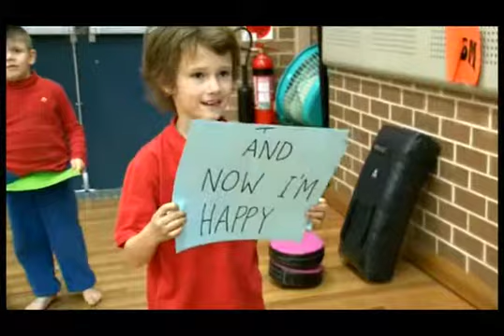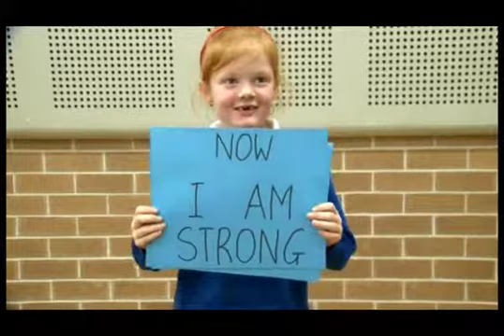AASC & ME Competition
State and National Winners (read on and enjoy watching our two minute video)

Over the past 10 years the Australian Sport Commission (AIS) initiated a program call “Active After-school Communities Program” where primary school children are encourage to participate in sport after school. The program is finishing up at the end of 2014 and to celebrate the success of the program over 6,500 schools/OSHCS/clubs or coaches were invited to tell AIS what impact has the AASC program had on your school/ OSHCS/club or you as a coach.

Brain Howes (United Taekwondo Instructor), Adrian Munn (Cameraman/Editor) and I entered the competition with a video and recently we won both State and National Titles. To all the other United Taekwondo Coaches, thank you for your support.

Please sit back for two minutes and you will truly understand how United Taekwondo can change the way a child is treated.